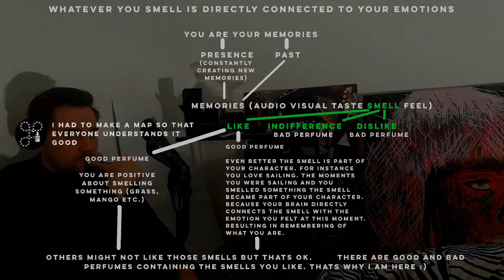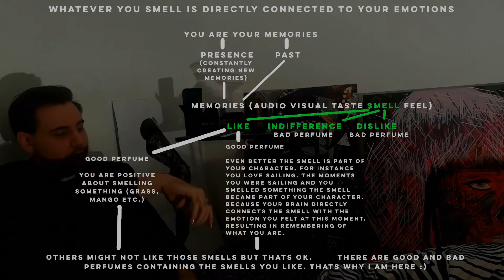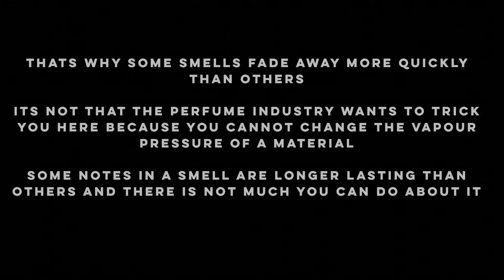Perfume Discovery Ep1- Why are perfumes so important& 2787 Flaneur test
Welcome to the very first episode of perfume discovery! I'm Niel and today we will talk about the effect a perfume has on you and others and why it can become an important aspect of your personality for others and you to enjoy.

The show is about you. So tell me what perfumes to review next and what other metrics I should include. Any feedback is welcome!